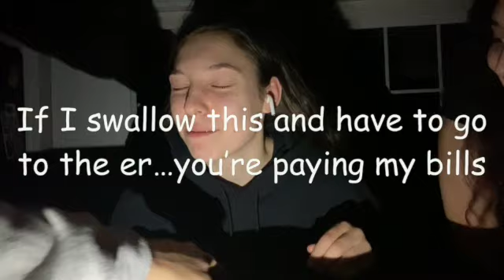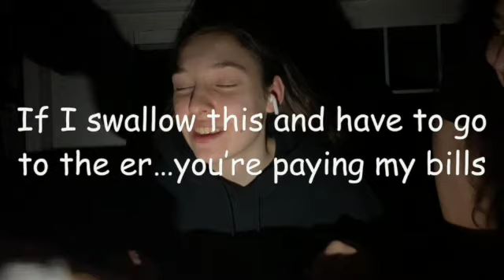What's In My Mouth Challenge Up North Edition